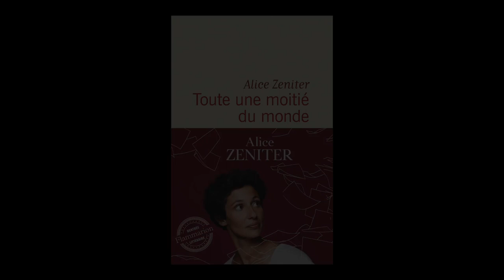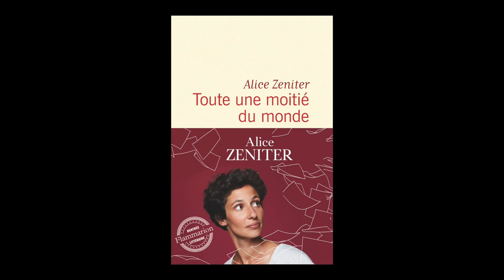Alice Zeniter - Toute une moitié du monde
Alice Zeniter vous présente son ouvrage "Toute une moitié du monde" aux éditions Flammarion. Entretien avec Sylvie Hazebroucq. Rentrée littéraire automne 2022.